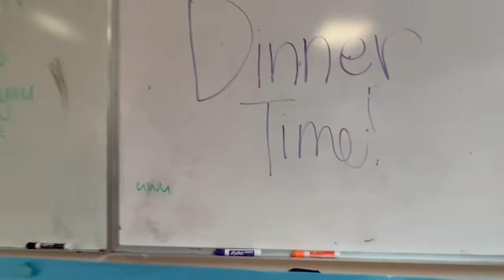SDC 2022 -- Cookie Crisp Forgiveness Skit